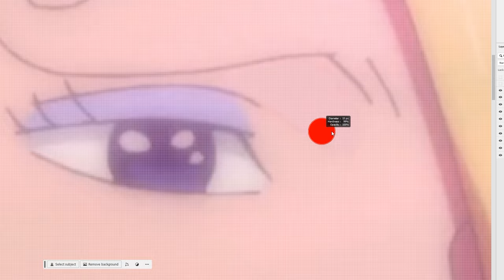Censorship in One Piece #4 💀